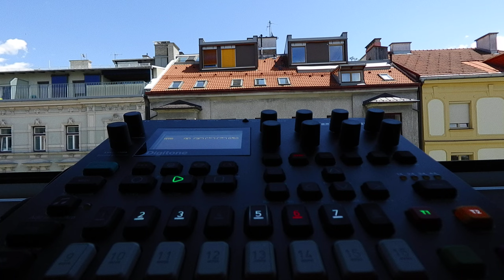Digitone B02 SAL GÖTÜ 120bpm Elektron